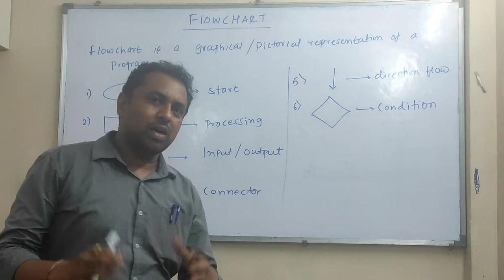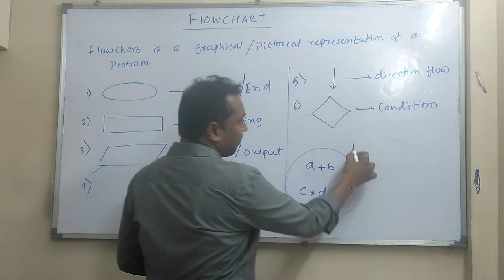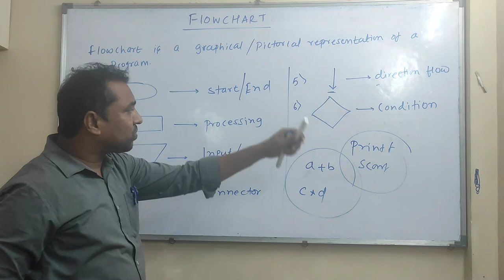Flowchart and it's Symbols in C language (c language)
Flowchart and it's Symbols in C language